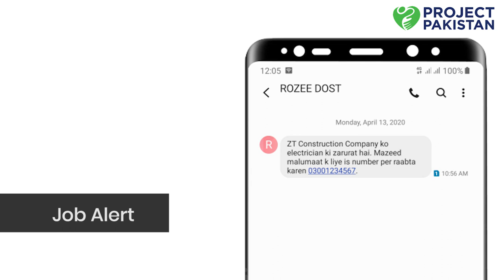Intro to Project Pakistan by Founding Member Monis Rahman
Project Pakistan is a community mobilization initiative to provide emergency relief funds to Pakistan's most vulnerable and displaced daily wage and blue collar workers.